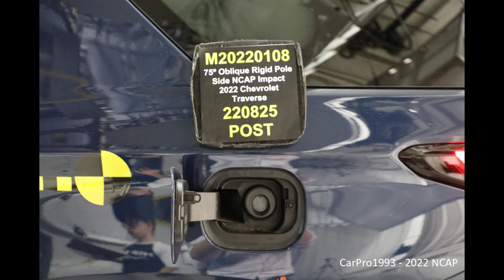2022-2023 Chevrolet Traverse NHTSA Side Pole Crash Test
The vehicle is traveling at 20 Mph (32 Km/h) into a narrow pole to simulate sliding into a telephone pole or tree. Driver is a 5th Percentile Female.

NHTSA's Side Pole Crash Test of the 2022 Chevrolet Traverse FWD.

Driver
HIC  340
* * * * *  (Five Stars)

Intro: (0:00)
Pre-Test Photos & Video: (0:10)
Impact Event: (1:14)
Post-Test Photos: (4:45)
Thanks for Watching!: (5:57)